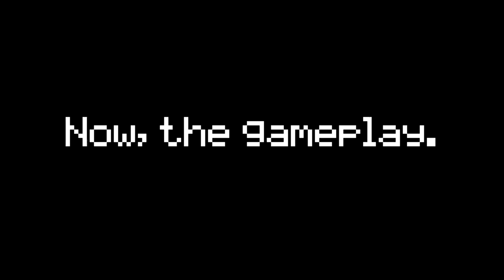A new animatronic in UCN, that being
pls don't use my art except if you're a part of fnasy or credit me 😭